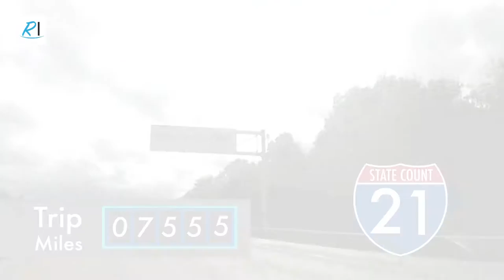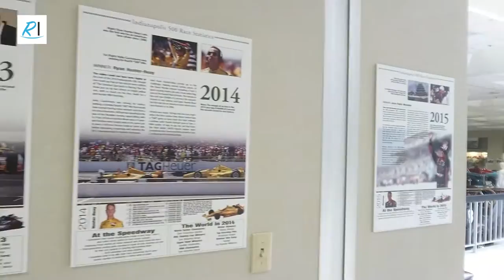Cleveland to Chicago Baby! - USA Road Trip Ep. 16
Hanging out with Shashank in Cleveland & Columbia before catching up with old friends in Chicago!